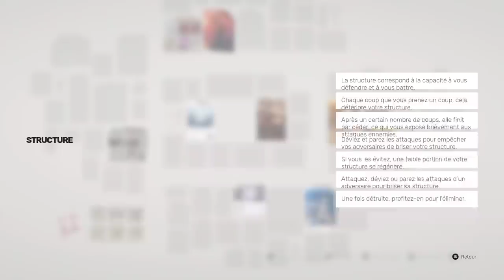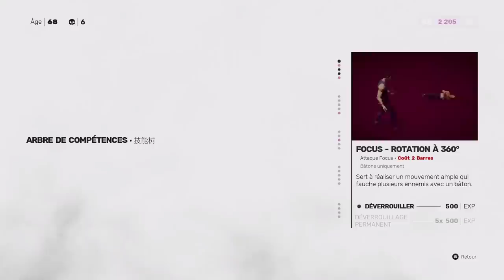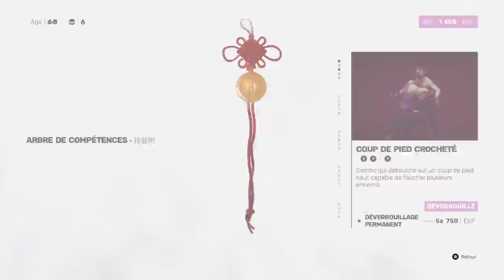VOD - Laink et Terracid // Sifu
Téléchargez Sifu ▶️ sur l'Epic Games Store avec le code créateur "WANKIL"